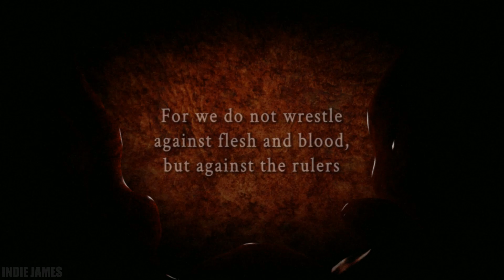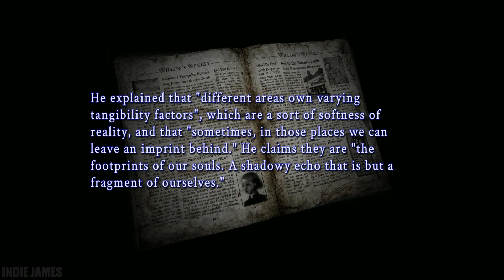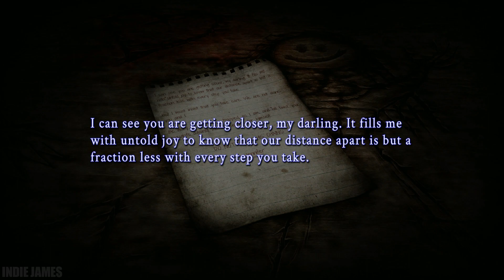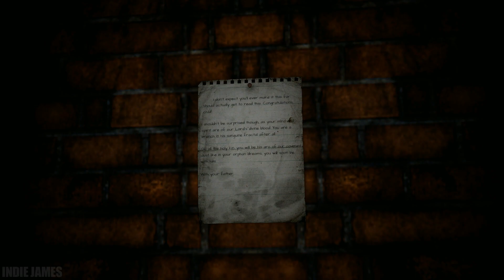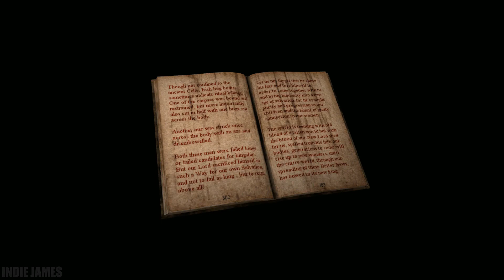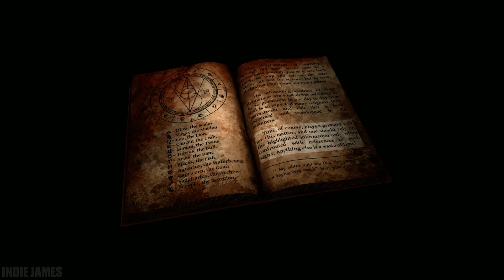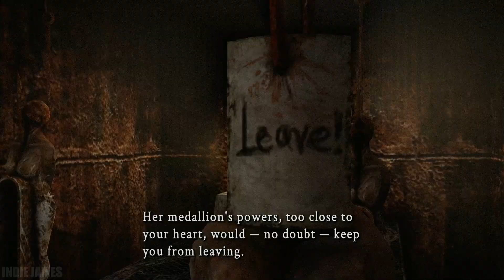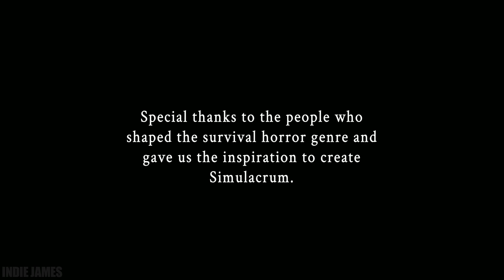Simulacrum - Full Chapter One Playthrough (No Commentary)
Simulacrum - Full Chapter One Playthrough (No Commentary)(PC)

"Trapped in a dark world, Abigail must find her way back home by solving riddles to escape a hellish nightmare and discover the roots of her past. - A horror adventure game inspired by classic survival horror such as Silent Hill and Resident Evil."

Simulacrum walkthrough Simulacrum full game Simulacrum ending